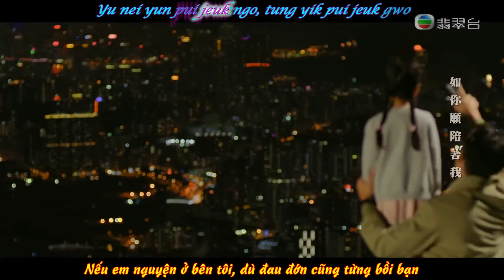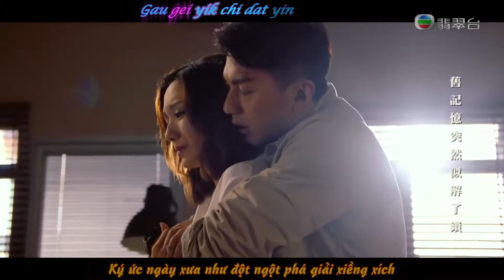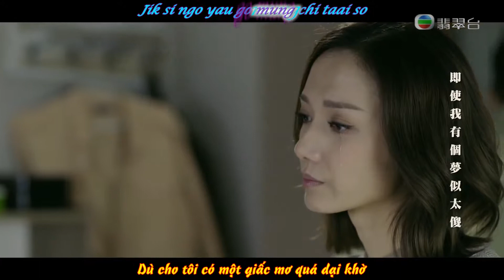[Vietsub+Kara] Ý chí sắt đá (鐵石心腸) - Trịnh Tuấn Hoằng ||| Nhạc phim Thiết Thám (Cảnh sát thép)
Video source: MV Production HK New
Series: 鐵探 - The Defected - Cảnh sát thép
Vietsub: Cassandra Ding Lai - Đinh Yến @ Viên Vỹ Hào VNFC

I neither own the copyright nor use this video commercially. Youtube please don't remove it.